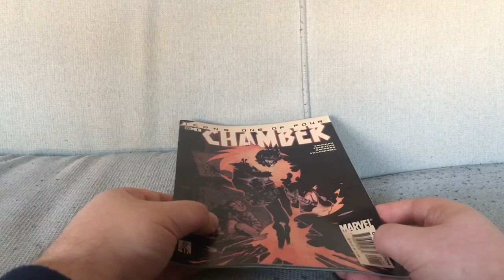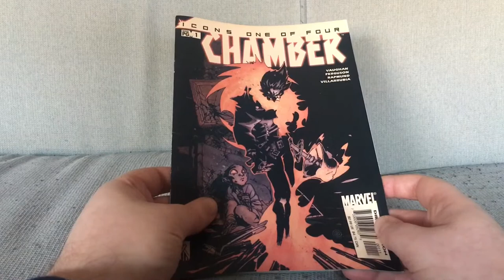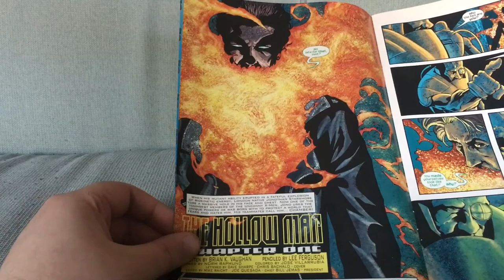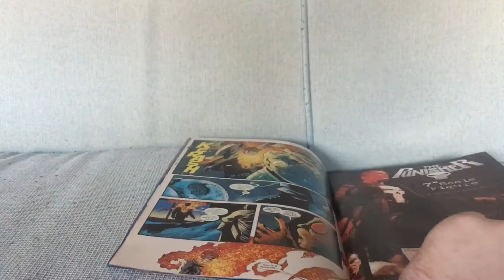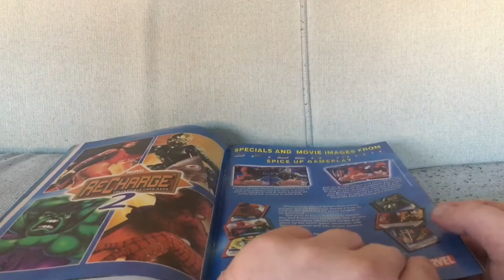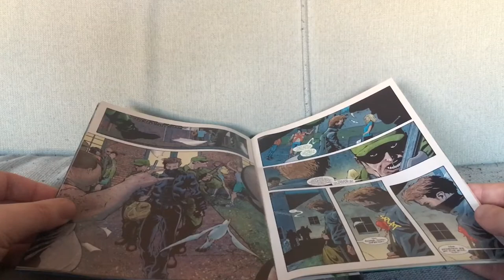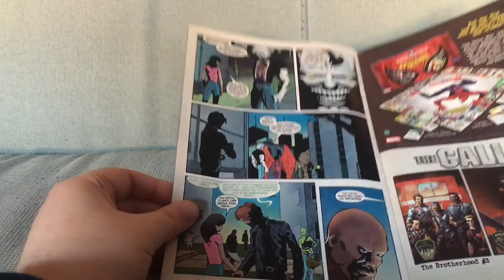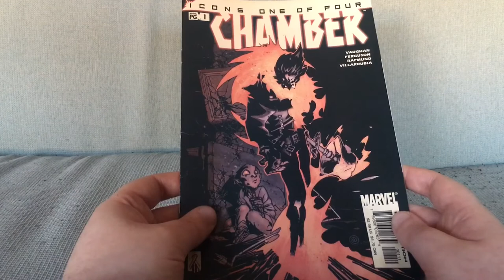Chamber #1: Concurrent Intelligence With Morrison's X-Men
Chamber #1 by Brian K. Vaughan and Lee Ferguson (October 2002).